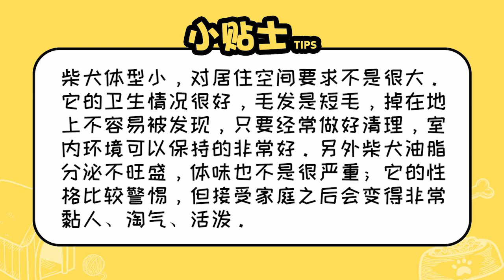養柴犬的好處